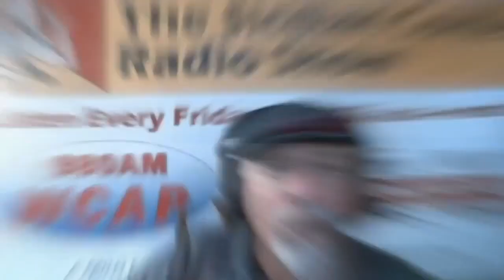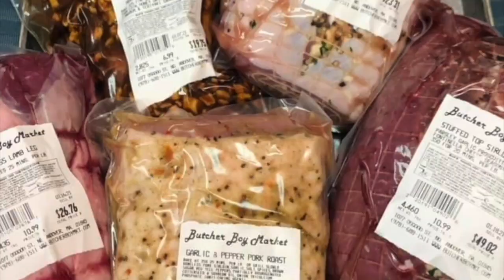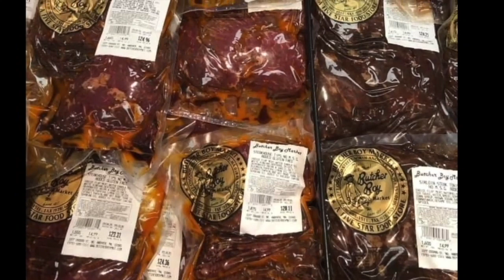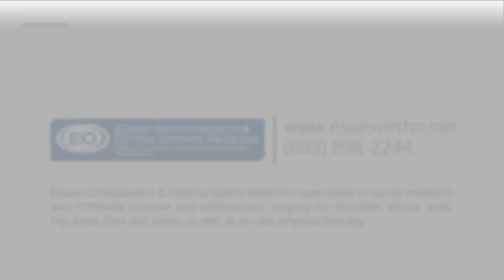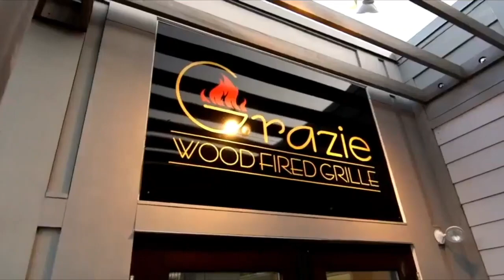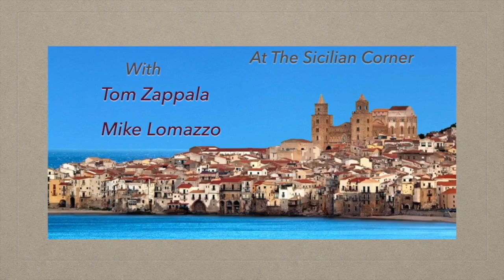TSC with Michael Variale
This week on The Sicilian Corner we have Tom and Mike at the Studio 21 Podcast Café, Michael Variale of East End Entertainment NY with us, he is a big fan of the show and a terrific DJ as well! They chat about timbales and other musical musings, then the conversation turns to Canobie Lake and boats and the level of water in the Lake. Michael then joins us and immediately Tom jumps on him about the Mets losing the one game playoff. It was a bit rough but after all the Red Sox were out of the playoffs in April. Talking about East End Entertainment, Michael tells us about his business, some DJ’s, vocalists and more! His company creates individual events for clients. We switch to boating and fishing on Long Island and even a recipe with a freshly caught striped bass, which led to the traditional Sunday from back in the day.

Also, please check out Tom’s book, Bless Me Sister, not many left!

Listen to Us on Podbean or anywhere you listen to your favorite podcasts

Join us as we broadcast on location from Studio 21 Podcast Cafe high above Two Guys Smoke Shop in Salem, New Hampshire on the United Podcast Network, Tuesdays @ 9:30am